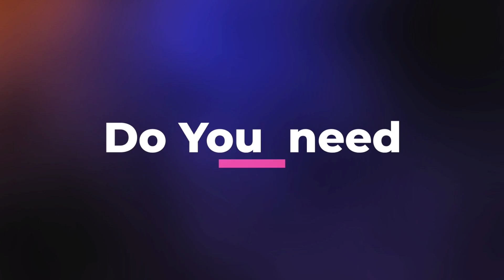I will edit any of your Video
visit that to see on fiverr

I am a video editor. If you want to edit any of your video just let me know, we will discuss the price later. The base price will be 200 an according to the project I will charge.